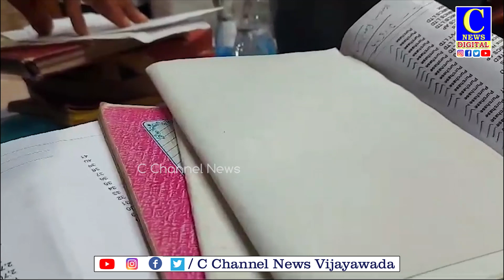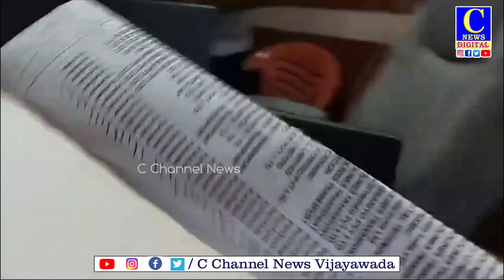అనకాపల్లి జిల్లా చౌడవరం లో వీరంగం సృష్టించిన బిజెపి ఎంపీ అభ్యర్థి CM రమేష్ |C Channel |C News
అనకాపల్లి పార్లమెంటు పరిధిలో చోడవరం లో నీ బుజ్జి బాబు ట్రేడర్ టైల్స్ కార్యాలయంలో  జీఎస్టీ అధికారుల తనిఖీలను చేపట్టారు. ఈ విషయం తెలుసుకున్న   CM రమేష్ జిఎస్టి అధికారులు చేపట్టిన తనిఖీలను అడ్డుకున్నారు  సీఎం రమేష్  రెండు వందల మంది కార్యకర్తలను వచ్చి అధికారాలను బెదిరించి వైనం రాజకీయ దుమారానికి దారితీసింది.
మళ్ళీ తనిఖీలు చేస్తే చంపేస్తాను అంటూ అధికారాలను బెదిరించారు . ప్రభుత్వం కు సంభందించిన  కీలక ఫైల్స్ ను  CM రమేష్ తీసుకెళ్లినట్లు సమాచారం. మొత్తానికి అనకాపల్లి  పార్లమెంట్లో తీవ్ర చర్చ జరుగుతుంది